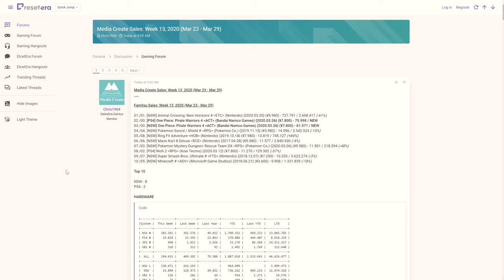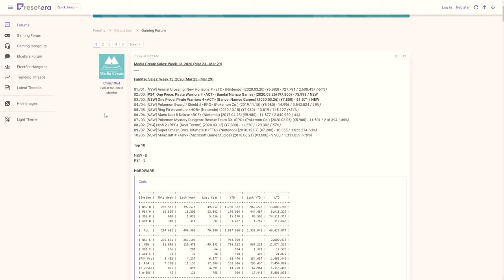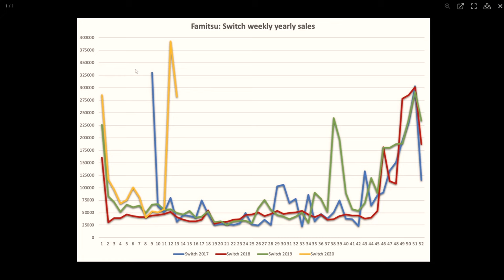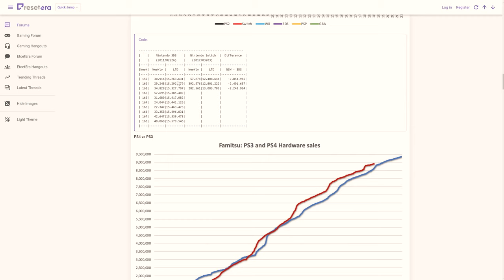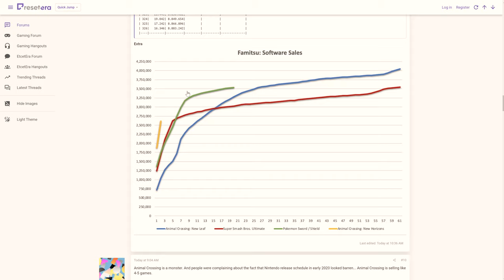Animal Crossing New Horizons is Unstoppable, Plus Early Impressions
Animal Crossing New Horizons gets a whole new week of sales data and needles to say, it is an unstoppable force. Both in terms of unit sales for the software but also for the Nintendo Switch hardware as well.

Beyond that, I take some time to talk about my early impressions of the game.